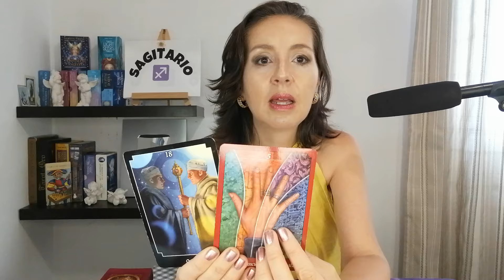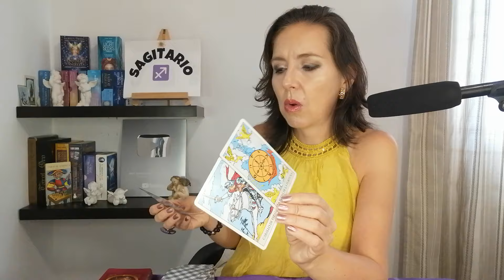SAGITARIO👩❤️👨 ALGUIEN CORTA CON SU PASADO Y ASI😀 POR FIN ESTAR CONTIGO! te piensa en la distancia..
+SAGITARIO TAROT
 *SAGITARIO HOROSCOPO
*SAGITARIO HOROSCOPO  SEMANAL
00:00 SAGITARIO TAROT